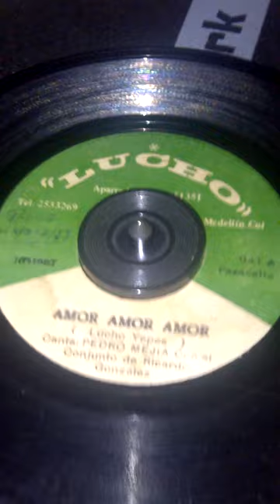Amor, Amor, Amor : Pedro Mejia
AMOR AMOR AMOR : PEDRO MEJIA 45RPM 1988